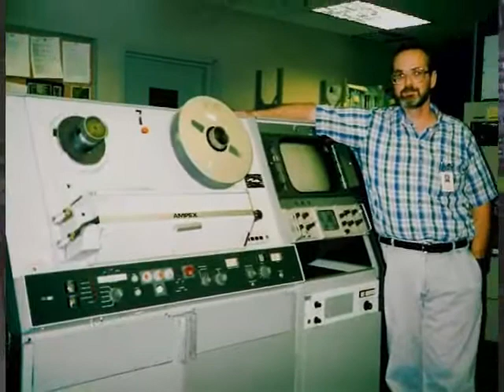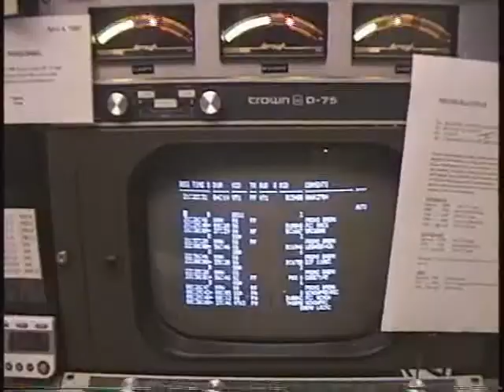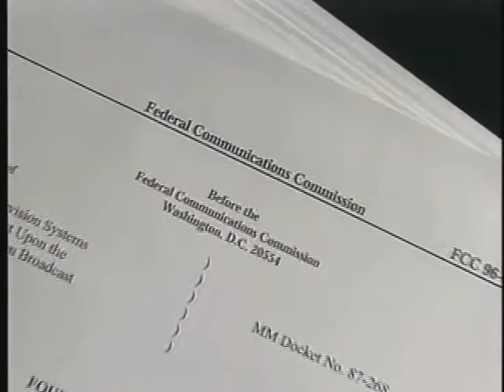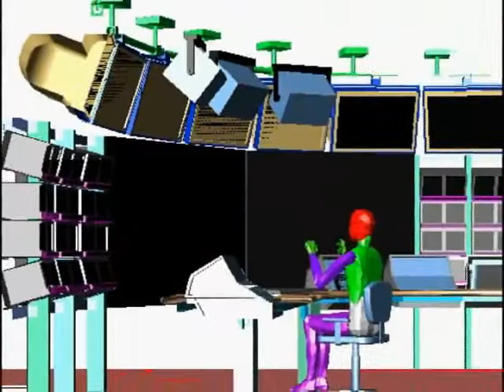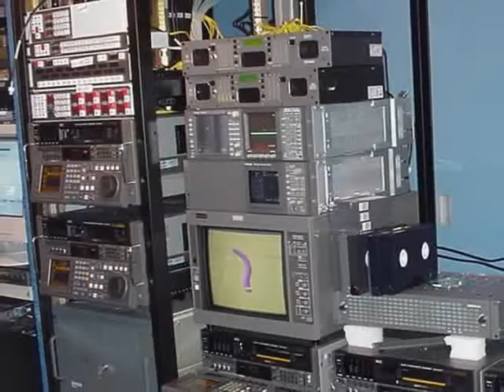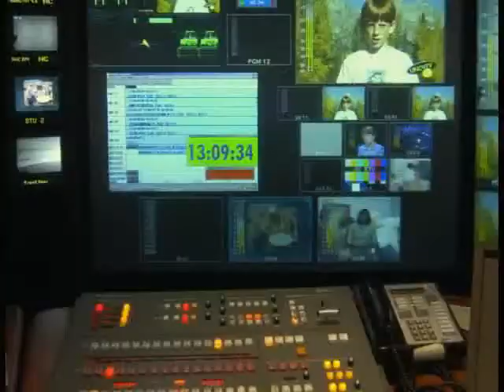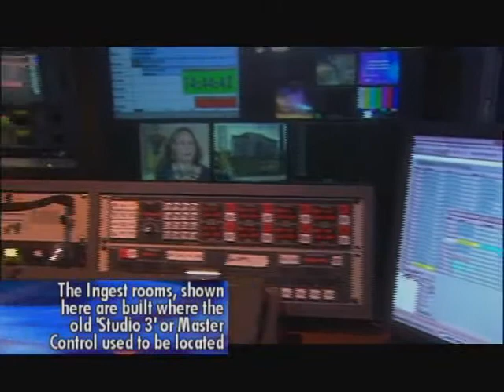"From NCPT to UNC-HD"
How a TV station transitions from analog to digital